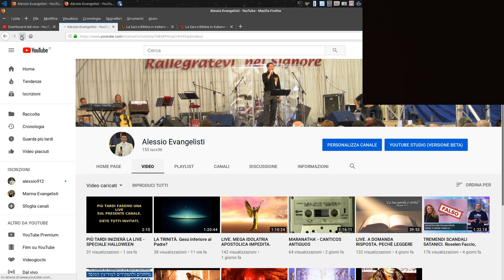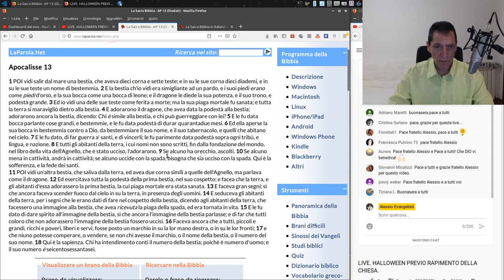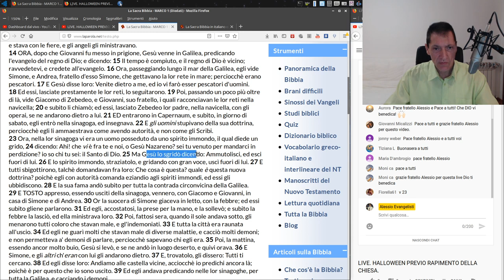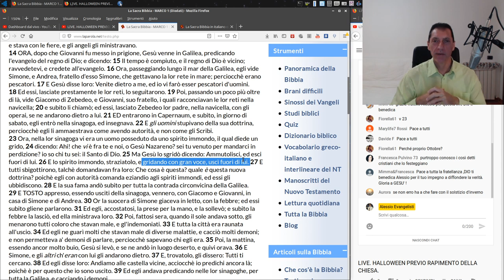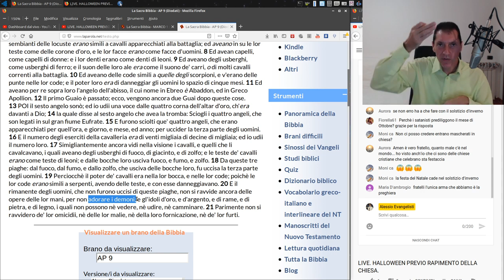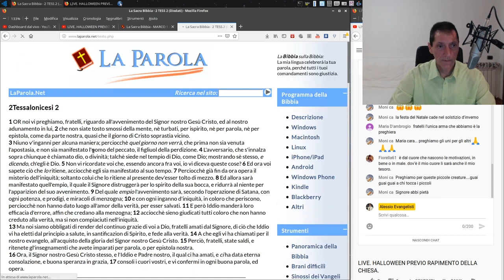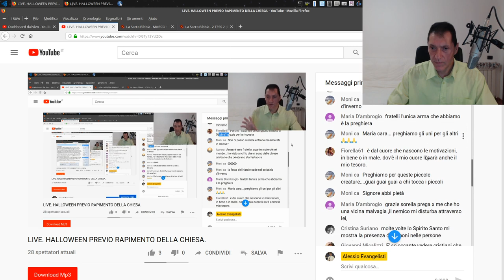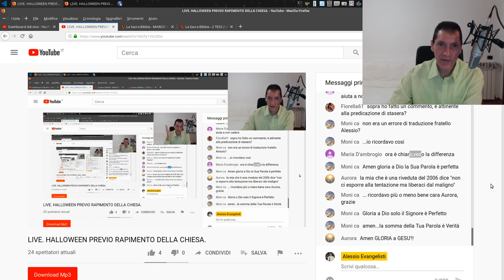LIVE. HALLOWEEN PREVIO RAPIMENTO DELLA CHIESA